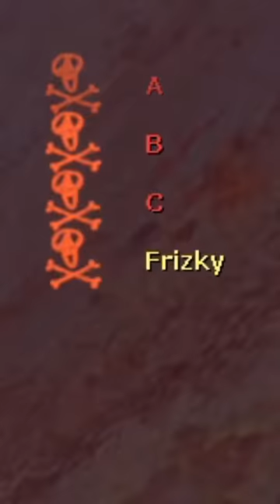Which LETTER can survive the SHREDDER?